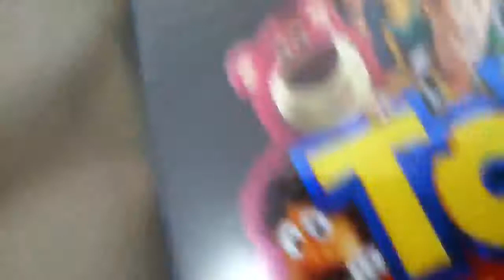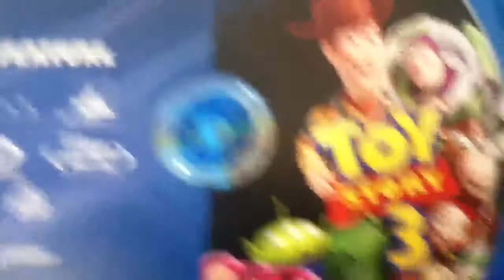Blu-Ray Packaging Review: Toy Story 3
PS3 Packaging Review of Toy Story 3